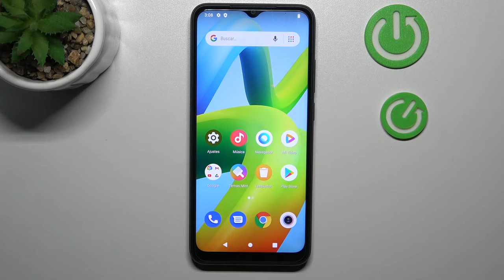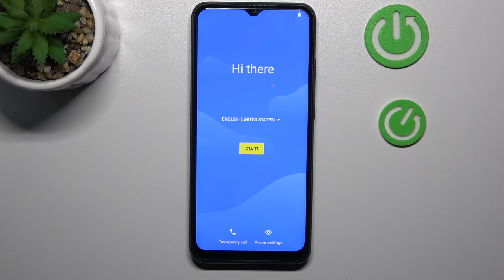Como formatear XIAOMI REDMI A1 desde Recovery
¡Hola a todos! Hoy mostramos cómo restablecer de fábrica desde el modo recovery Xiaomi Redmi A1. Para aprender a restablecer de fábrica tu Xiaomi Redmi A1 desde el modo recuperación quédate con nosotros.

¿Cómo restablecer de fábrica el Xiaomi Redmi A1 desde el modo recovery? ¿Cómo restablecer de fábrica los datos en el Xiaomi Redmi A1 desde el modo recuperación? ¿Cómo restablecer el Xiaomi Redmi A1 desde el modo recovery?